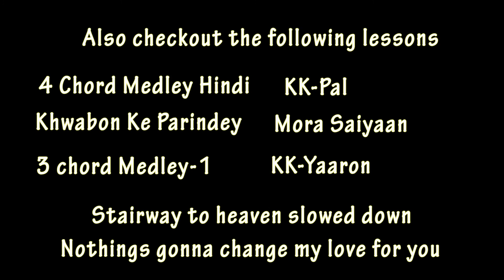Slowed Down:Chaar kadam (PK) Watch and Learn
(guitar lessons in kolkata and skype lesson(online guitar lessons) for the rest of the world)
Music Circle -The music institute in Kolkata
list=UUldCnzQZTcb2Idb3gEMm8Iw